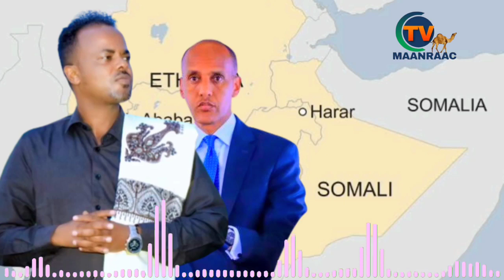ABWAAN AXMED BUDUL ISMAACIIL IYO GABAYGA TALASAME 2023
Abwaan Axmed Budul iyo gabayii Talasame